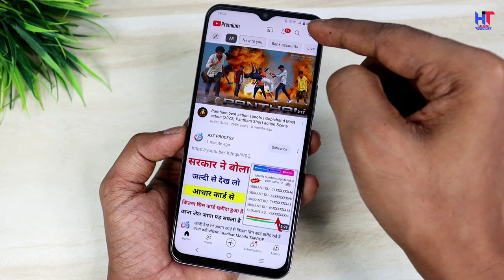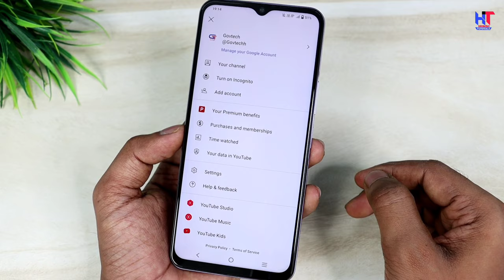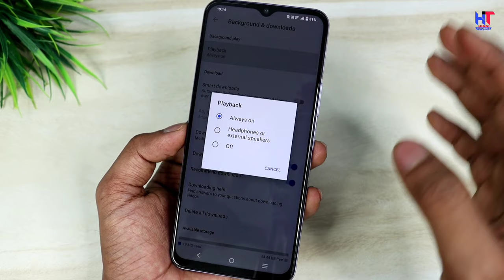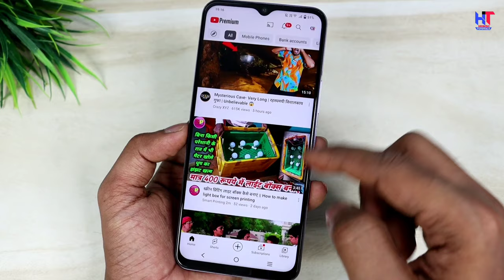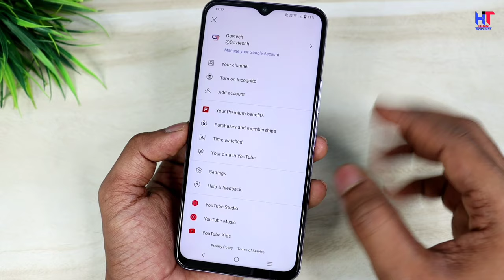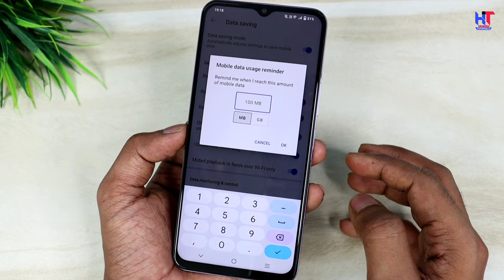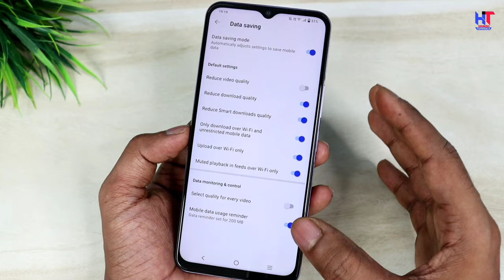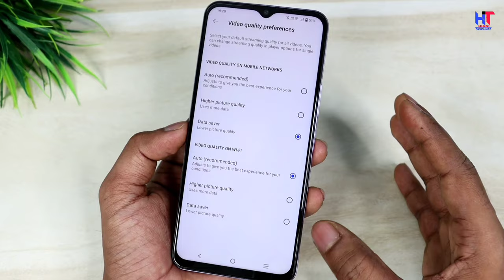YouTube Chalane se Data Mb jaldi khatam ho jata hai Kya kare | YouTube New Setting to save Data 2023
Hello,
Dosto es video me maine apko bataya hai YouTube ke kuch aise hidden features jisase aap apne phone ka internet data save kar sakte ho ! Ye sabhi settings se apke phone ka internet data jaldi khatam nahi hoga ! Agar apko ye video pasand aayegi to like aur share jarur karna |